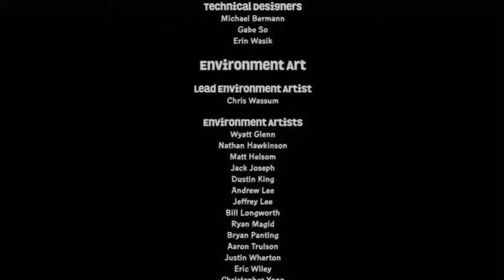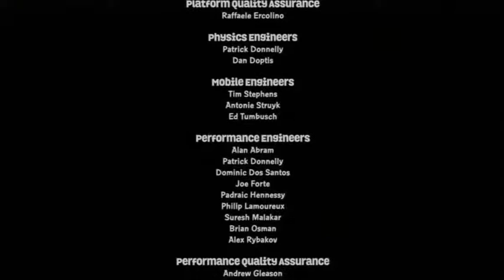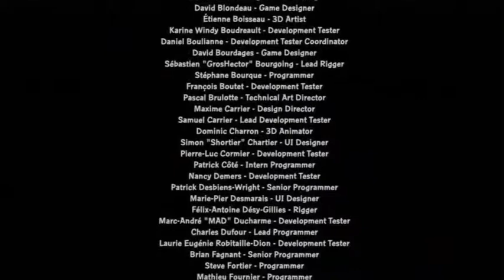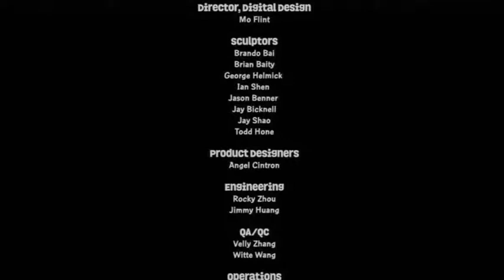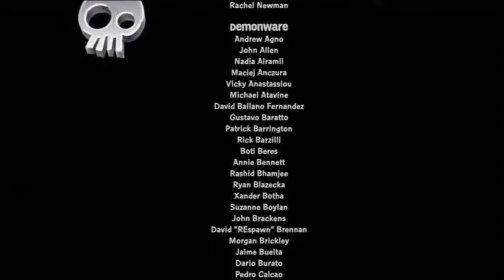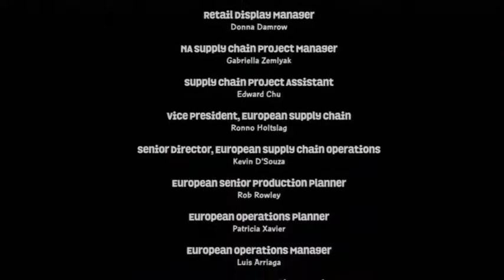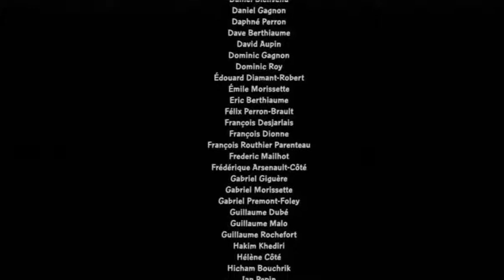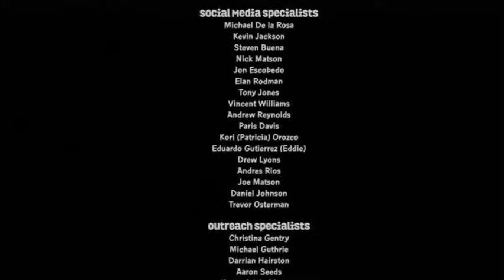Skylanders Superchargers - Ending